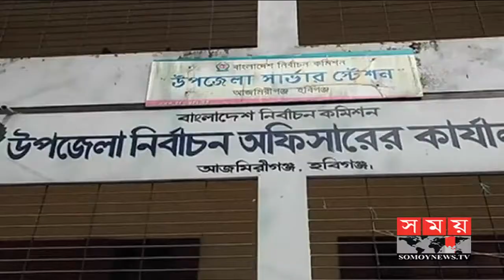হবিগঞ্জে মনোনয়ন নিয়ে আ.লীগের দু'পক্ষের সংঘর্ষ | Hobiganj News | Somoy TV